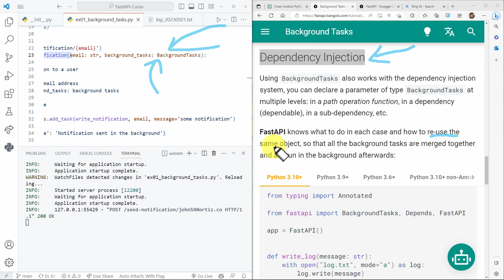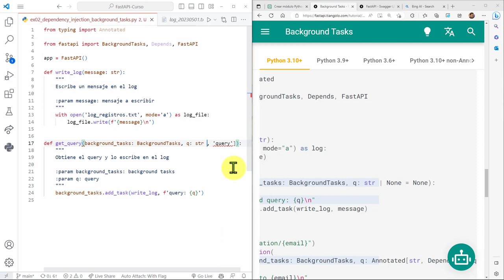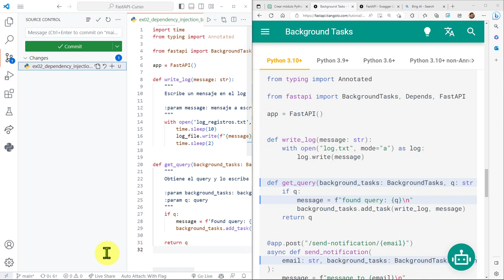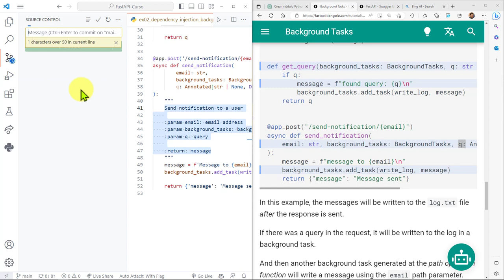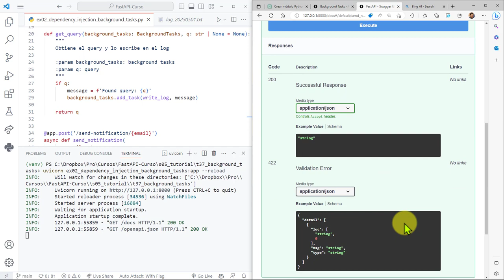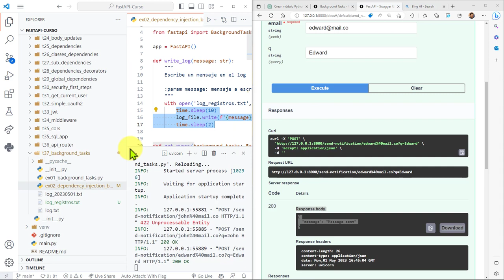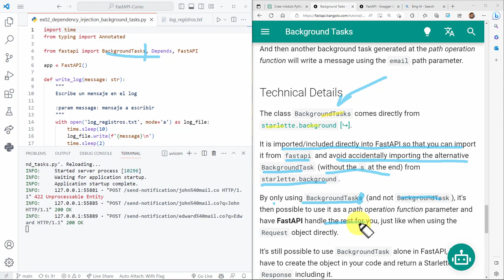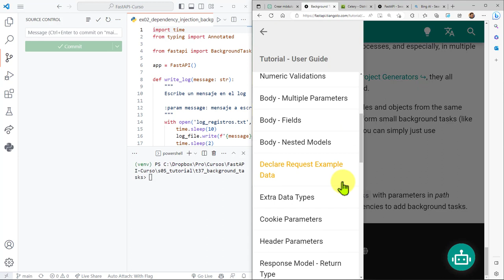FastAPI Curso: 196 Ejemplo Inyección Dependencias Tareas Segundo Plano con BackgroundTasks y Depends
FastAPI Curso: 196 Ejemplo de Inyección de Dependencias en Tareas de Segundo Plano con BackgroundTasks y Depends.